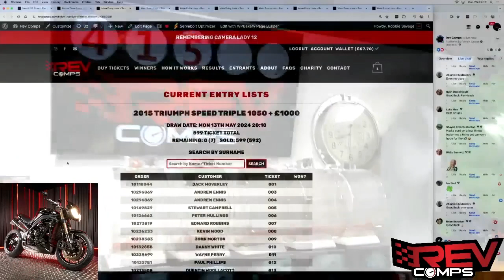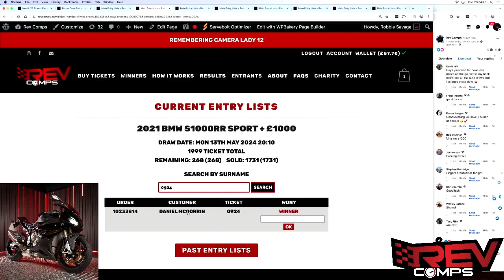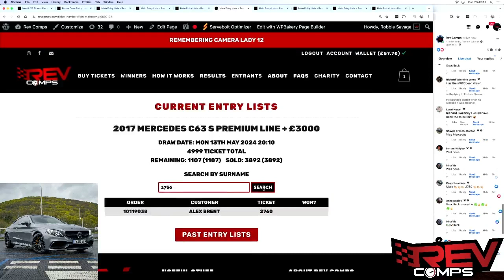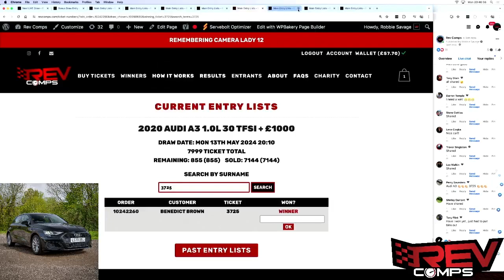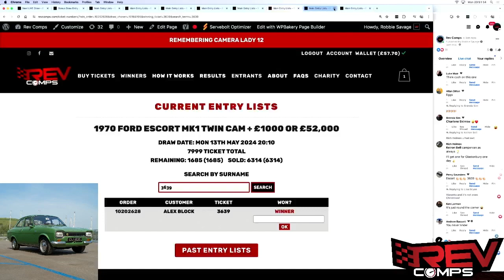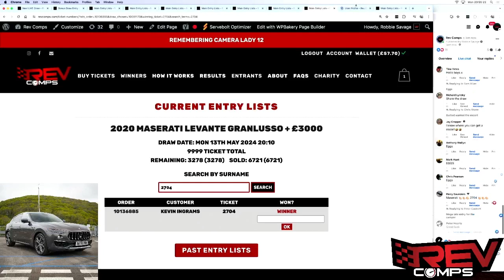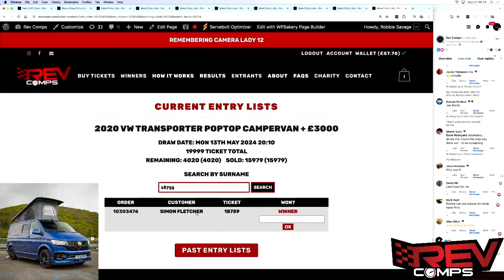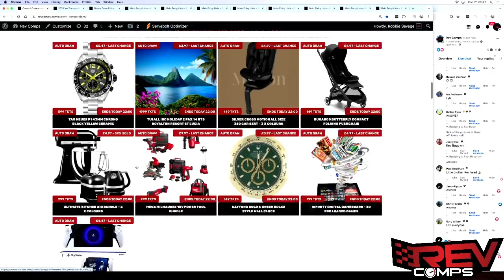13th May Live Draw Results